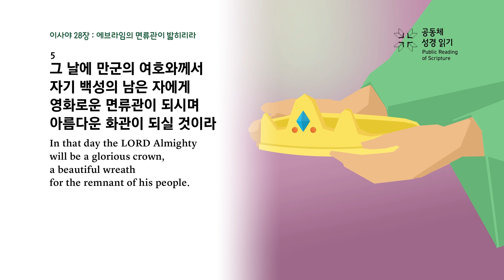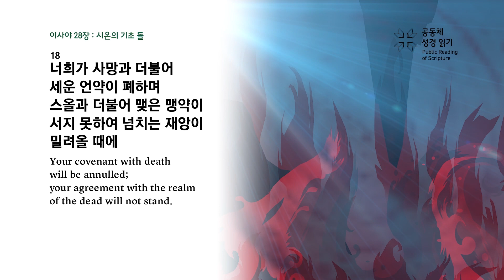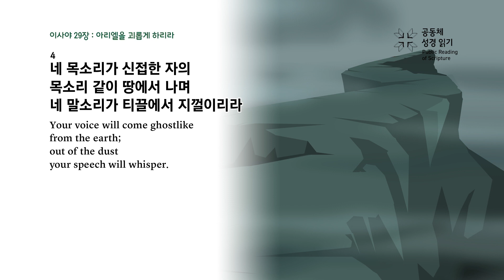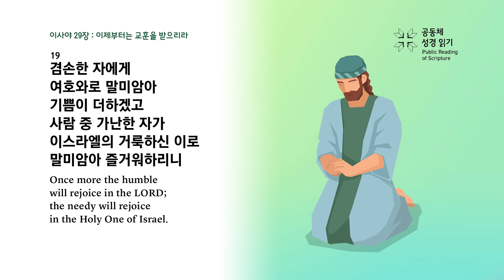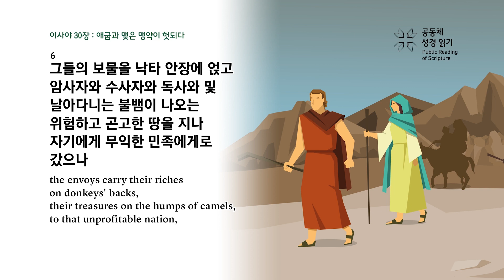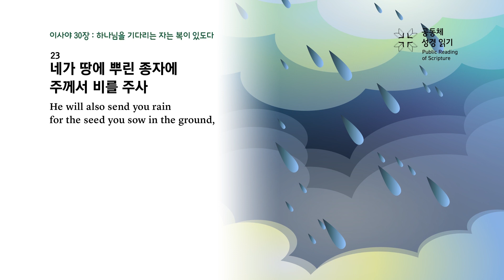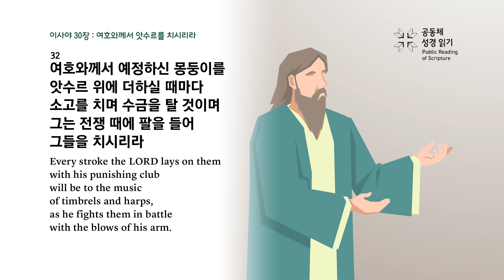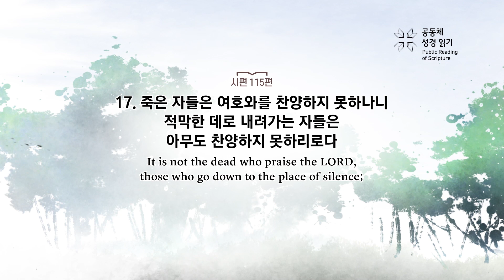365일 공동체 성경읽기_4월 25일_115일차(사 28~30, 시 115)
이사야 28~30장, 시편 115편